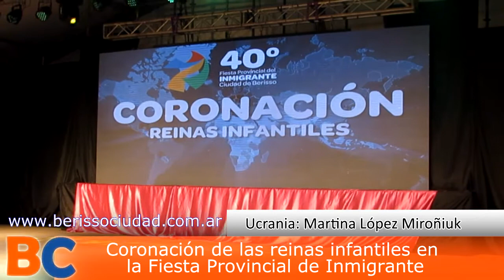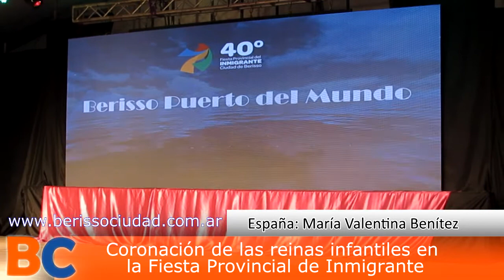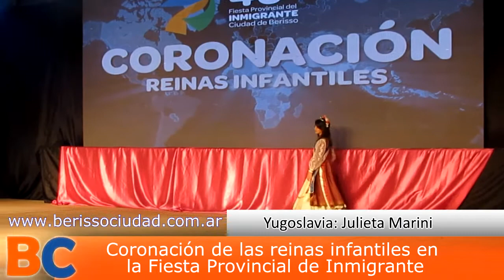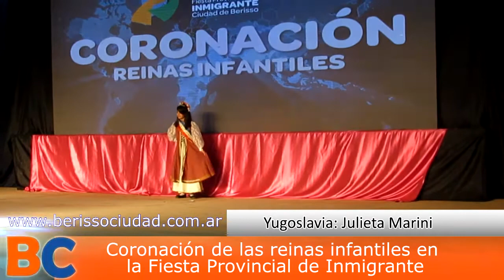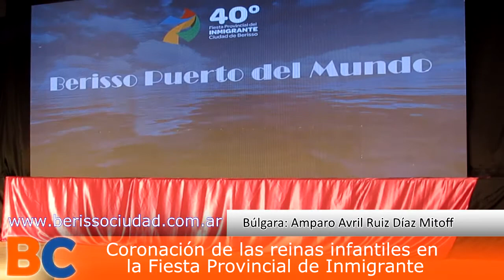Coronación de las reinas infantiles en la Fiesta Provincial del Inmigrante​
En el marco de la 40ª edición de la Fiesta Provincial de Inmigrante este domingo 1 de octubre se llevó a cabo la presentación de las reinas infantiles de las diferentes colectividades. Como ya es tradición, dentro de la carpa las niñas desfilaron con los vestidos típicos, realizaron bailes y fueron coronadas además de agasajadas con obsequios.